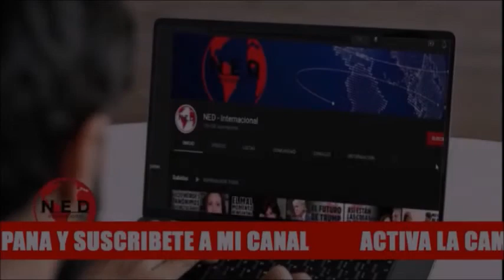GRANDES TEMAS DE COLOMBIA 🔴 Imperdible Paloma Valencia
colombia Senadora Paloma Valencia